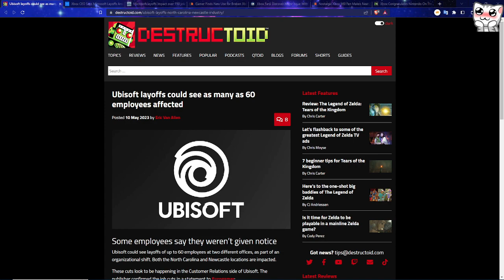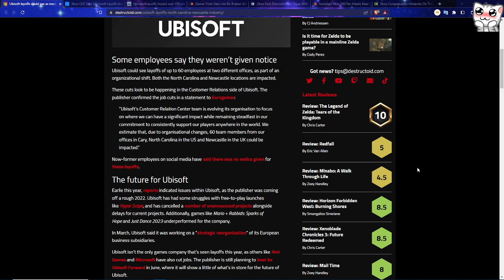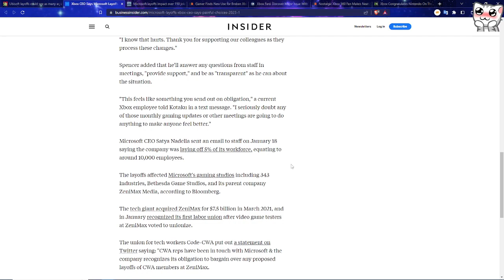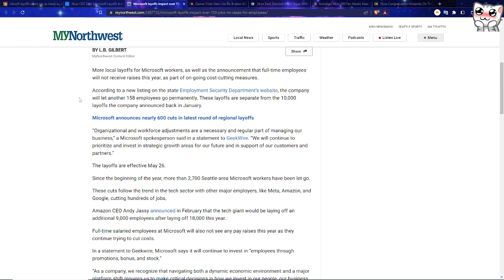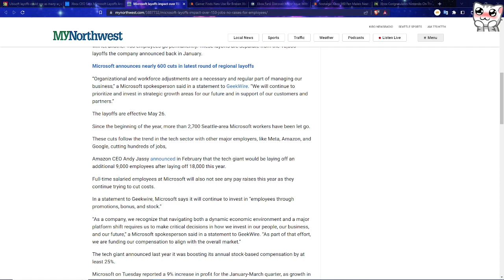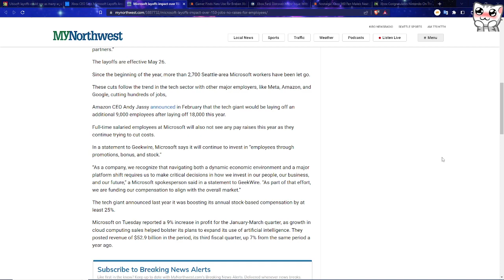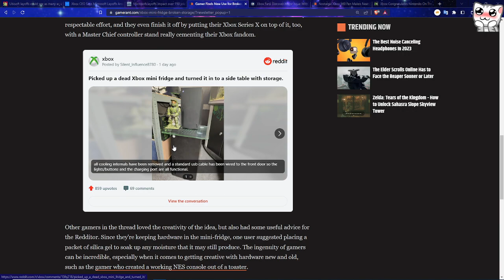XBOX JUST RAN INTO SOME HUGE PROBLEMS... PEOPLE ARE LOSING THEIR JOBS FROM XBOX SERIES X S MICROSOFT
NORMAL PS5 | PS5 DIGITAL | GOD OF WAR | GOD OF WAR DIGITAL
0:00 Intro

Walmart: PS5 | PS5 Digital Edition (get stock notifications)
GameStop: PS5 | PS5 Digital Edition
Target: PS5 | PS5 Digital Edition
Sony: PS5 | PS5 Digital Edition
Newegg: PS5 | PS5 Digital Edition (auto notify available)